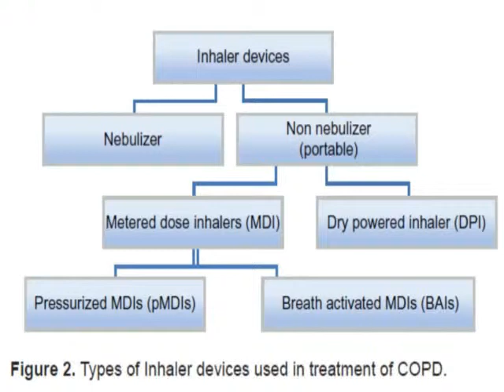Video Abstract: "Management Options in Chronic Obstructive Pulmonary Disease"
In this video abstract, Dr Bhavin Dalal speaks about his article "Management Options in Chronic Obstructive Pulmonary Disease", recently published in Clinical Medicine Insights: Therapeutics. This is an open access article. To view and download the article PDF visit this